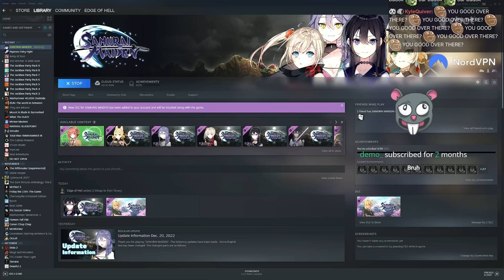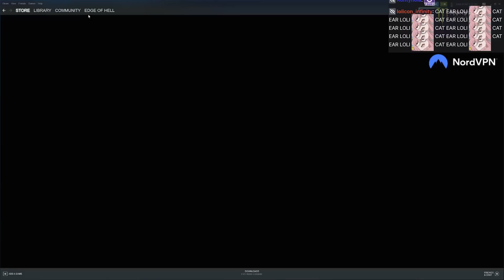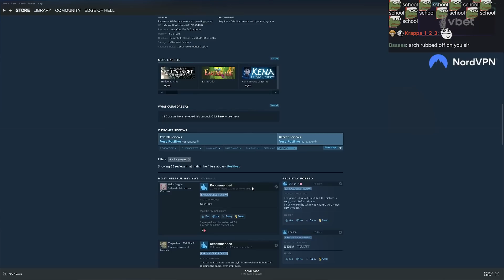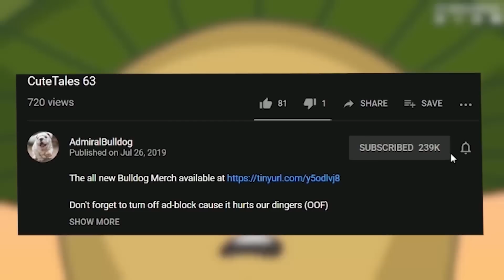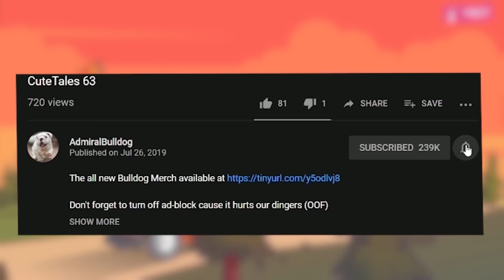WeebDog Tries 2 Anime Games